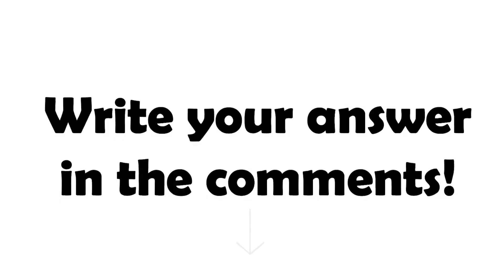Inside Out 2 Characters And Their Favorite DRINKS (And Other Favorites) | Joy, Anxiety, Envy